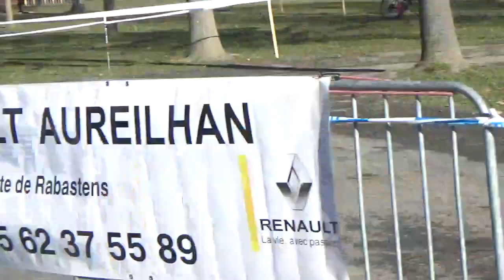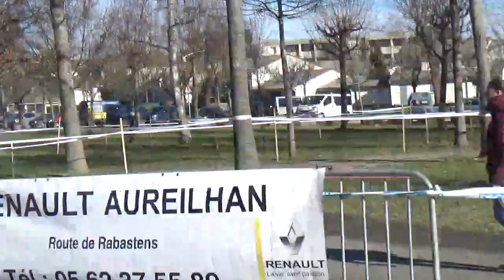MAH00362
CYCLO  CROSS UFOLEP SOUES (65) 18/01/2020